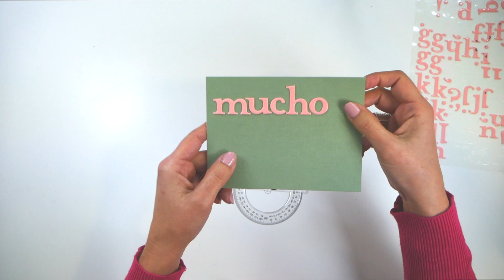Cómo poner títulos rectos en scrapbooking ⎪30DST día 19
En el día 19 de los 30 días de scrap tips vemos cómo poner los títulos rectos utilizando las letras y alfabetos que más utilizamos. ¡Espero que os guste!